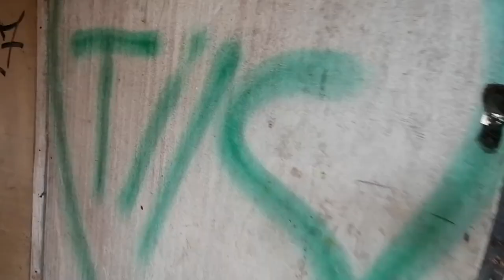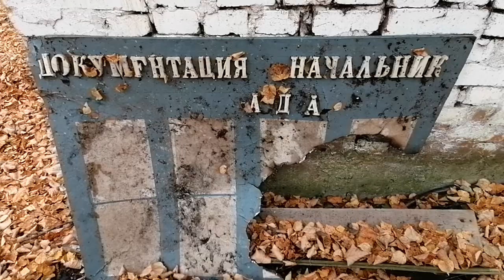Заброшенная В/Ч №03275. Ищем бункер. Часть 1.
753-я отдельная радиолокационная рота (в/ч 03275). Ориентир деревня Чириково.
От самой части остались только стенки ангаров, да и то парочка. Объект интересен исключительно наличием двух бункеров

Сами бункера не охраняются, предположительно один командный, другой технический,.
Не столь далеко находится действующий аэродром. На территории «Заражено!» предположительно находится ядерные отходы, так же говорят местные.
Точных сведений нет, догадки лишь подтверждает технический бункер.

Если точно, как всегда масса «но». Информации по объекту в сети не найдено, она относится к ПВО.

P.S. Те кто собираются туда ночью, будьте осторожнее, там можно провалиться в люки. Мы обнаружили только два, сколько их вообще неизвестно...